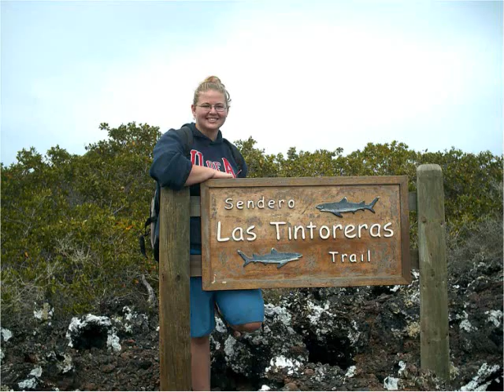Nicole, United States (123247)